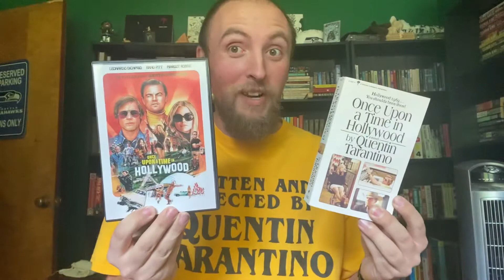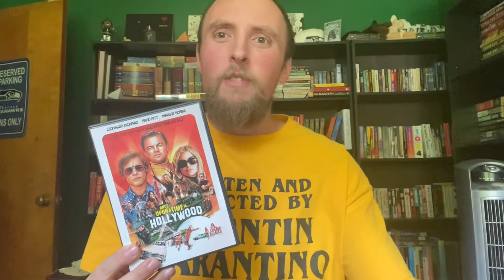Once Upon A Time In Hollywood | Book Review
I love Quentin Tarantino movies! And his brand new novelization of his most recent film Once Upon A Time In Hollywood was very entertaining. I highly recommend for any huge Tarantino fan.